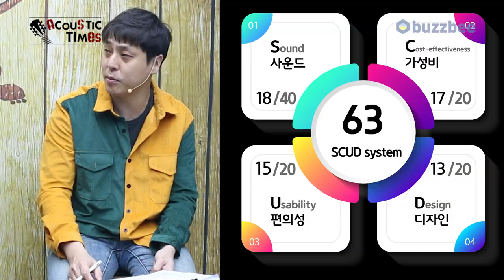[AcousticTimes 986회] Cort 어쿠스틱기타 Little CJ Adirondack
0:00 오프닝
2:11 스펙(Spec)
3:06 사운드 테스트(Sound test)
6:14 시연 (Demo)
7:50 한줄평
9:49 SCUD 점수